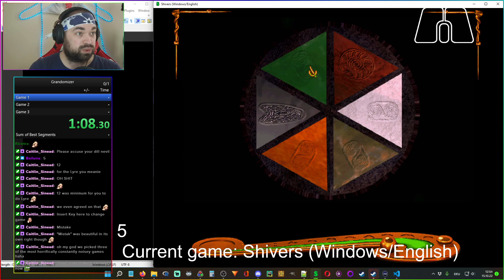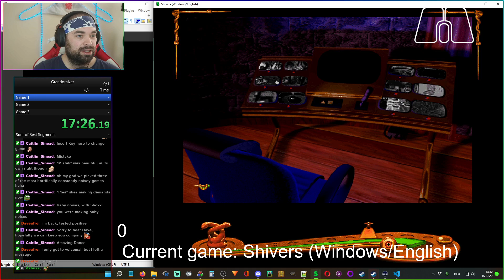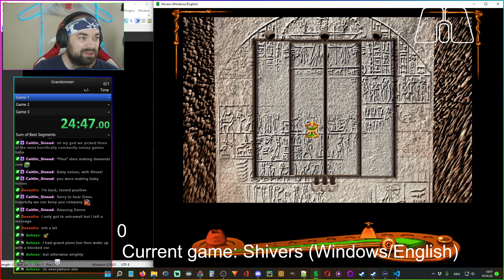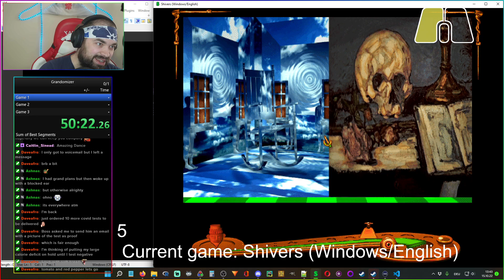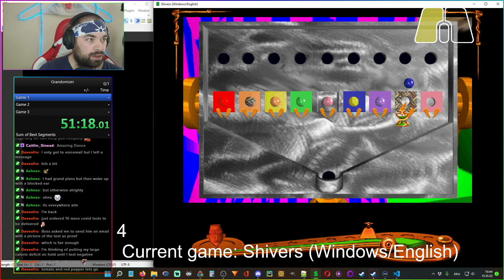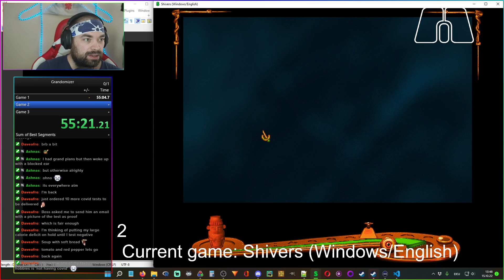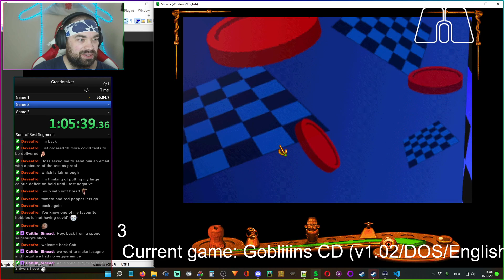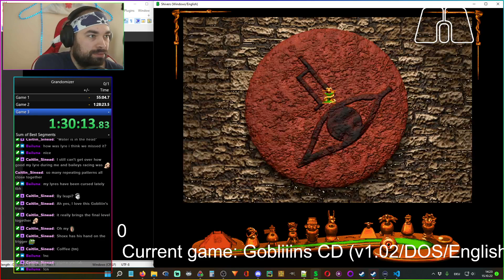Can I speedrun these games together faster than individually? [Grandomizer (5,12)]